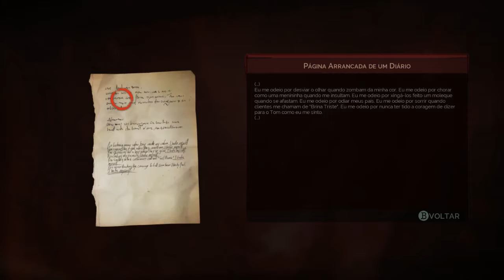VAMPYR Gameplay Walkthrough Part 2 - LEGENDADO EM PORTUGUÊS (PT-BR) No Commentary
♦ Skype: Hunter Gameplays

✌ ✌ Muito Obrigado a Todos! É nois Tamojunto!!! ✌ ✌

IGNOREEEEEE TAGS (IGNORE)
100 PERGUNTAS QUE NNGUEM FAZ 100% 15 50 FATOS SOBRE MIM 555 7 seconds challenge abriu agrupando ajudam além algum altercos aluno aquelas artes marciais às as mina aqui do baile asia asiatico até bolinha br br-pt brincadeira busca buy café canais canal canalha canal canalha e castanhari canal eu fico loko Canal Nostalgia canalcanalha canalha casal casal de nerd castanhari castanhari indica castanhari indica gusta e cocielo castanhari indica jogando genius castanhari rafinha e japa castigo challenge chinelada na cara chinês Cho Young Lae chris fig christian christian figueiredo Chummy Bunny cocielo cocielo e gusta coins coisa coleção colher com come comédia comedy comendo ovo cru comendo pimenta comendo sabonete completa confira conhecendo cooler coolermaster coolermasterpt coreano coréia coreia do sul cs:go cuboX Curiosidades Nostálgicas daily christian figueiredo Data desafiei o japa Desafio Desafio 321 desafio do gelo na cueca desafio dos 7 segundos desafio gelo e sal desafio tensão total desafio tente não rir desafios desafios castanhari indica desafios com rafinha bastos e japatv Diário diverso dizer dos draw Droga ele ou ela encontra encontrar Engraçado então especializados essa Etiqueta eu fico loko eu fico loko e japa eu fico loko vlog eu vou gozarrrr euficoloko eufikoloko facilitando Fail fale qualquer coisa fale uma palavra fatos Faz fazendo fecastanhari fecastanhari e rafinha Felipe Castanhari felipe neto fifa fifa15 fifa15ut fifacoinsbuy figueiredo Filme fofo formerly formerly responde g2a game gameplay gamer gamershop gaming gelo e sal genius gente Global globaldata gusta gusta stocker gustah gustavo gustavo stockler HD Hora Humor ice chalenge Ilusão ilusionista importa improvisado Inglês inscritos internet intimas inventonahora Já jackie chan japa japa challenge japa e chris figueiredo japa e christian figueiredo japa e lokão Japa tv japando japando tv japandotv japatv japonês japones louco Jogar júlio julio cocielo juliococielo justamente Korea labial league leagueoflegends legends Leitura leitura labial lindos link livestream lokão LoL loucão louco lucas lira lucas lira invento na hora machinima machinimapartner Magic Mágica Mah Costa Mais majutrindade manda marcação master maycon Mesma Mesmo metin2 metin2pt mico minecraft missmushrooms Moda mov Movie mp4 mpeg mpg musica Namorada Namorado não não repita nenha nenho nenhos Ninguém nisso Nome nome gusta nomegusta nomorado nostagia nostalgia Nova novela novo canal novo tipo de droga of oohxmva organizar outras Outros Palavras Para pathy dos reis pathy galo frito PDC pedecogumelo pegadinha pegrador na cara pequenos perguntas pergunte ao japa piadas pó podendo poro Portal Prof proibido rir prova psn PT pt-br publicaremos Pyong Pyong Cho Pyong Lee pyong lee tv pyongleetv quanto que quem quem fez primeiro quem gasta mais quem joga mais Quer rafinha bastos rafinha e nostalgia receberam relacionadas responde rezeendevil risada Risadas rmvb sabe sala de aula São SBT se prepara para sentar sei Ser Série servem Seu Shop site de humor snaps do christian so sobre stockler suas tag Tag 321 Tag cara ou coroa tag irma Tag irmas tag para fazer tags Talento também tantos televisão tem tente não rir termo Tiagovski tiagovski555 tiagovskipt tipos de alunos Trailer trote Tube TV uma uso ut vai tacar o peru Vem vício vídeo vídeo engraçado Video Game (Industry) Video Game Culture Vídeos vinheteiro viral virou vlog vlog de humor vlogger vloggers vlogs vlogueiro Você Vou te tacar o peru vski wasabi you youpix youtube youtubers